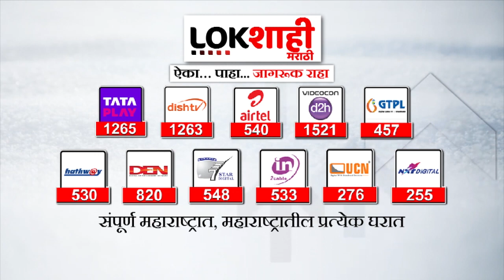Jayant Patil ; विरोधकांची बैठक सोडूनजयंत पाटील वाय बीसेंटरकडे